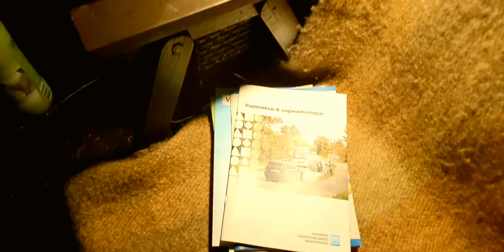Fredag 5 juni 2020 Kl 22:05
Tja, varför inte. 😁
(Lyssna med lurar för en genuin upplevelse 🤭)